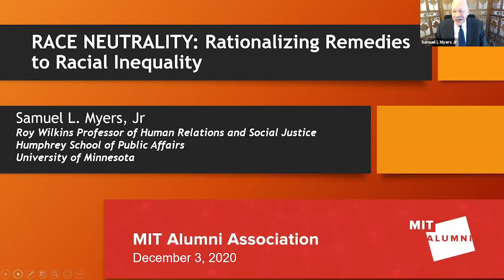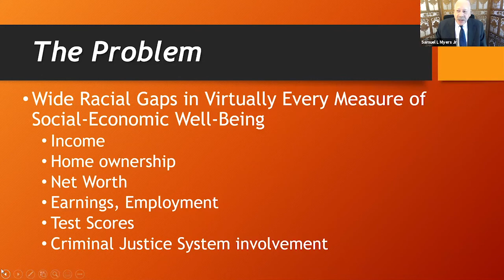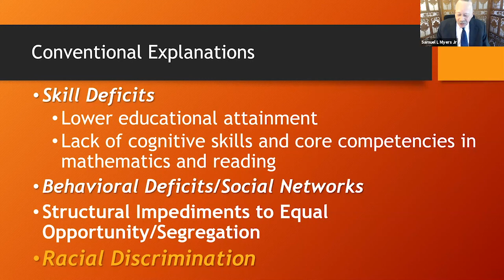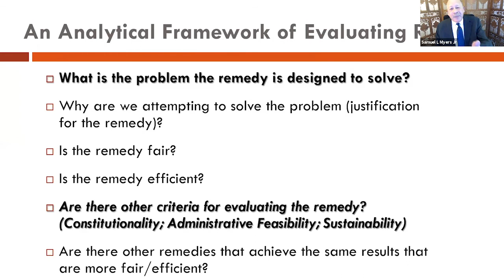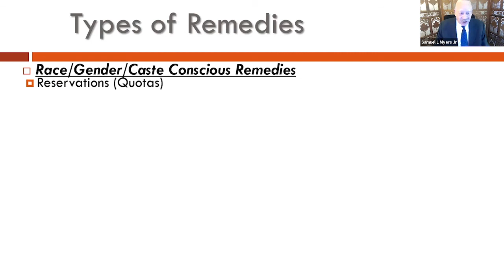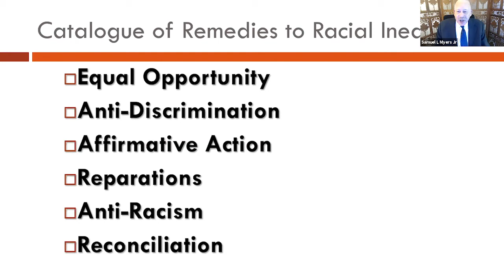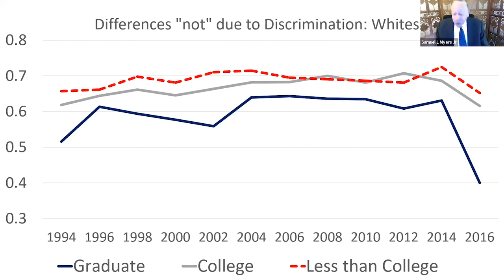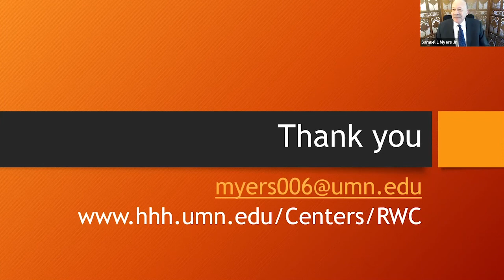MIT Forum for Equity: Rationalizing Remedies to Racial Inequality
Presented by the MIT Alumni Association, the Forum for Equity aims to engage alumni through thoughtful online conversations that help educate, inform, and examine the problems focused on social justice and help to catalyze change in our communities and in the world.

This live, interactive webcast from December 3, 2020, features Samuel L. Myers PhD '76, Professor of Human Relations and Social Justice at the University of Minnesota. Myers shares the research behind his 2018 book Race Neutrality: Rationalizing Remedies to Racial Inequality along with his current insights into discussions around race.

Moderator: Rod McCullom KF '16, Science writer

About Samuel L. Myers

Samuel L. Myers Jr. is Roy Wilkins Professor of Human Relations and Social Justice and directs the Roy Wilkins Center for Human Relations and Social Justice. He specializes in the impacts of social policies on the poor. Myers is a pioneer in the use of applied econometric techniques to examine racial disparities in crime; detect illegal discrimination in credit markets; assess the impacts of welfare on family stability; evaluate the effectiveness of government transfers in reducing poverty; determine the impacts of food pricing on low-income communities; and detect disparities and discrimination in government contracting...[more]

About Race Neutrality

The authors of Race Neutrality: Rationalizing Remedies to Racial Inequality make the case that policy analysts should shift from a focus on whether a remedy is race-conscious or not to a focus on the underlying problem that the alternative remedies is attempting to resolve. This type of rethinking of the problem of racial inequality will reveal that sometimes race-neutral remedies hold great promise in reducing disparities. Often, however, race-neutral remedies fail to do what they are intended to do. The authors challenge the reader to think about why race-neutral remedies—while desirable on their face—might fail to resolve protracted and persistent patterns of racial inequality in market and non-market contexts.